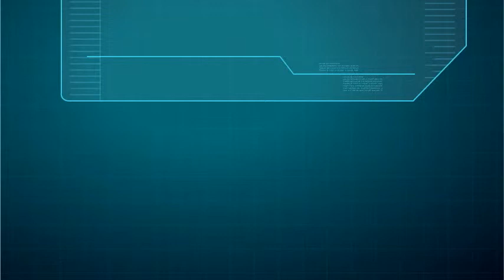Everything About Internet Marketing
-- Create animated videos and animated presentations for free.  PowToon is a free tool that allows you to develop cool animated clips and animated presentations for your website, office meeting, sales pitch, nonprofit fundraiser, product launch, video resume, or anything else you could use an animated explainer video. PowToon's animation templates help you create animated presentations and animated explainer videos from scratch.  Anyone can produce awesome animations quickly with PowToon, without the cost or hassle other professional animation services require.